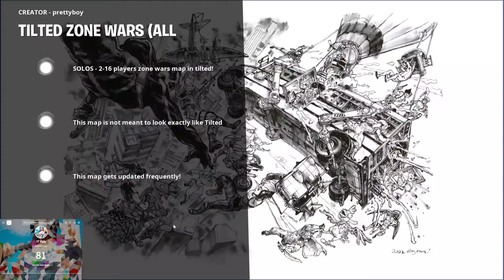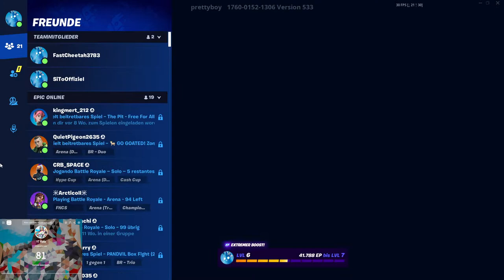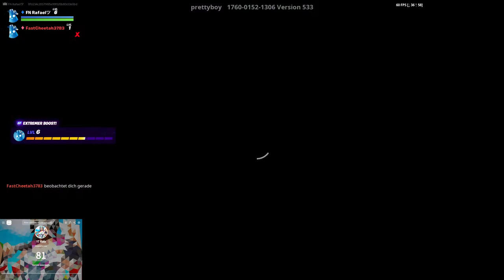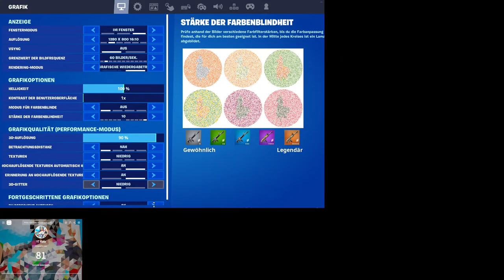Neue season in fortnite spielen mir @Rockie_HD mit neuem pc !!!